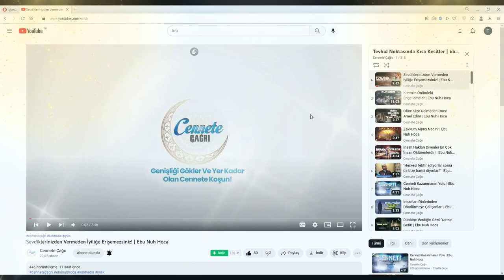11 - Fussilet Suresi Tefsiri | 49-54. Ayetler | Tefsir Dersleri | Ebu Nuh Hoca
Bu haftaki Tefsir Dersimizde, Fussilet Suresi 49 ve 54. ayetlerini işleyeceğiz.

On Birinci Dersimiz:

Fussilet Suresi 49 ve 54. Ayetler:

49. İnsan, hayır (mal, mülk, genişlik) istemekten usanmaz. Fakat başına bir kötülük gelince umutsuzluğa düşer, yıkılır.
50. Andolsun! Başına gelen bir zarardan sonra kendisine tarafımızdan bir rahmet tattırsak mutlaka "Bu benim hakkımdır, Kıyametin kopacağını da sanmıyorum. Andolsun, Rabbime döndürülürsem, şüphesiz O'nun yanında benim için daha güzel şeyler vardır" der. Andolsun, biz inkâr edenlere yaptıklarını mutlaka haber vereceğiz ve andolsun, onlara mutlaka ağır azaptan tattıracağız.
51. İnsana nimet verdiğimizde yüz çevirir ve yan çizer. Başına bir kötülük gelince de yalvarmaya koyulur.
52. De ki: "Ne dersiniz? Eğer o (Kur'an) Allah katından olup da siz de onu inkâr etmişseniz, o zaman derin bir ayrılık içinde bulunan kimseden daha sapık kim olabilir?"
53. Varlığımızın delillerini, (kâinattaki uçsuz bucaksız) ufuklarda ve kendi nefislerinde onlara göstereceğiz ki, o Kur'an'ın gerçek olduğu onlara iyice belli olsun. Rabbinin, her şeye şâhit olması yetmez mi?
54. İyi bilin ki, onlar Rablerine kavuşma konusunda şüphe içindedirler. İyi bilin ki, O, her şeyi kuşatandır.

Dersten Notlar:
0:00 Giriş
1:20 49. ayet. İnsanoğlu hayır istemekten asla usanmaz.
2:25 Ayette geçen iyilik ne anlama gelir?
3:27 Bu nankörlük huyu bugün Müslümanlarda da var.
7:26 Bu huyları düzeltmek için çaba göstermemiz lazım.
8:04 50. ayet. "Bu benim hakkımdır ve kıyametin kopacağını da sanmıyorum..." sözleri.
9:56 Bu insan tipinin özellikleri.
14:20 Kafirlerin iki tane temennisi vardır.
16:59 Hiç korkmayıp özgüven patlaması yaşayan insanlar.
17:40 İki dünyada da rahatlık olmaz.
19:03 Ayette bahsedilen insanlar ve deistler.
20:55 Bugün Hadis inkarcıları deistlere benziyorlar.
23:14 Yoksa siz Allah'ın yeri ve göğü boş bir şey için yarattığını mı zannediyorsunuz?
25:31 51. ayet. İnsana nimet verdiğimiz zaman yüz çevirir. Kötülük gelince hemen yalvarmaya başlar.
26:40 Futbolcuların uçak maceraları.
28:25 Allah (cc) nasıl da bizi en ince ayrıntısına kadar biliyor.
29:06 52. ayet. Bu Kuran Allah katından ise, siz de bunu inkar ediyorsanız bundan daha sapık kim vardır?
31:52 53. ayet. Biz ayetlerimizi hem ufukta hem de kendi nefislerinde onlara göstereceğiz.
32:34 Allah (cc) kullarına iki çeşit ayet göstereceğini söylüyor.
33:15 "Afak" nedir?
36:14 Kendi nefislerindeki ayetler nedir?
41:29 54. ayet. Onlar Rablerine kavuşma konusunda şüphe içindedirler.